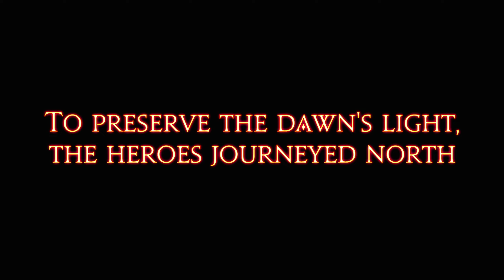[FFXIV]Long live Ella as she is trying to play FFXIV S1/EP2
Welcome to FFXIV Let's Play =)

Do you have any suggestions what classes you want to see? or what games? lemme know down below.
Operating system WIN11:
GPU: GeForce RTX 2080 Ti
CPU: Intel(R) Core(TM) i9-9900K CPU @ 3.60GHz
Memory: 32 GB RAM
Current resolution: 2560 x 1440, 144Hz